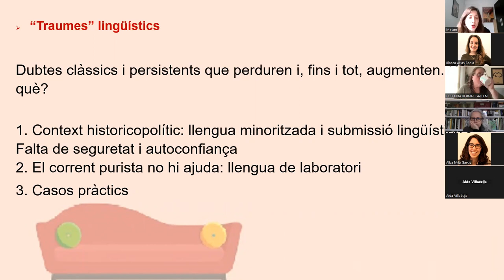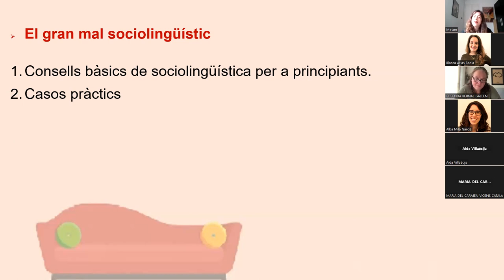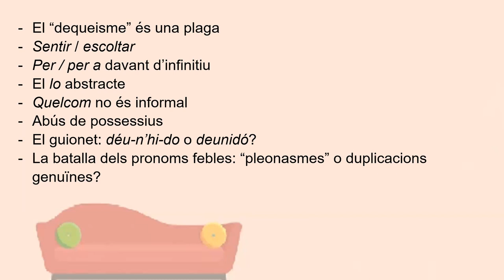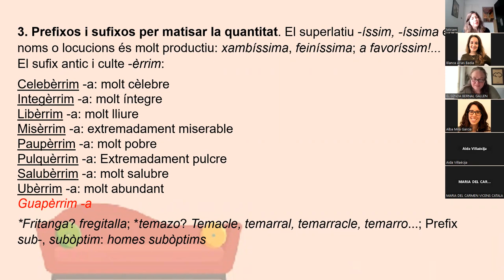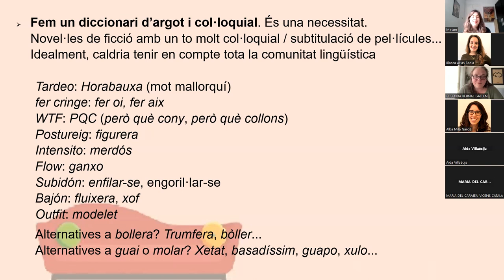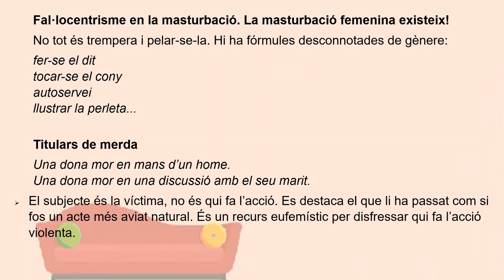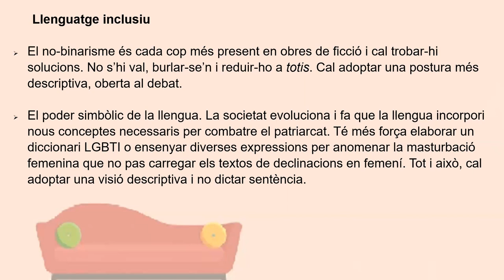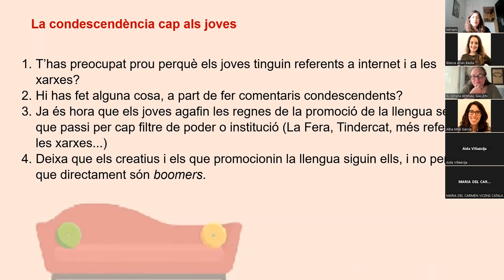Seminari: Cal fer teràpia lingüística? (M. Martín Lloret)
Prou laments i passem a l'acció! Ens hem malacostumat a les sentències apocalíptiques sobre el futur de la nostra llengua, que desanimen constantment i ens fan percebre el català com una eina sense futur ni esperança. Per tot això, aquest seminari planteja una sèrie de consells pràctics amb sentit de l'humor per ajudar-te a reduir les inseguretats a l’hora de fer servir el català, a guanyar estima per la variació dialectal i el registre col·loquial, a mantenir la llengua en la majoria de situacions comunicatives i a enfrontar-te als "mascles de la llengua" que no entenen que la llengua i el feminisme evolucionen alhora. També aprendràs a no fer cas de les correccions dels puristes, aquells espècimens amb una càrrega de frustracions enorme que viuen al Planeta Piruleta. La llengua també és una eina simbòlica de transformació social i evoluciona, malgrat que alguns no ho entenguin i prefereixin viure a l'època de Cromanyó. El seminari se centrarà, sobretot, en qüestions lèxiques vinculades a la col·loquialitat (col·loquial genuí o barbarisme?, argot dels joves i diccionari urbà, recursos propis del català per ser creatius, llengua i feminisme...). Tot plegat, amb l'objectiu que sentis estima, i autoestima, per la llengua.